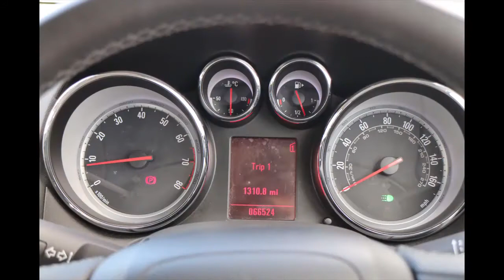SH10GPO VAUXHALL ASTRA 1 6 SRI 5d 113 BHP